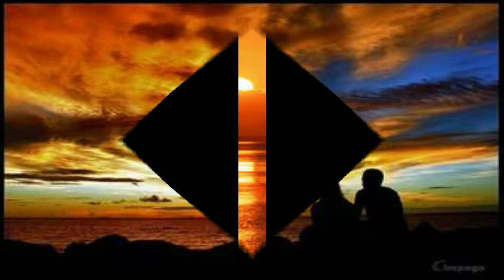DARE. Beneath the Shining Water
Beneath The Shining Water, from the Album Beneath The Shining Water.

    Acoustic Guitar – Richie Dews
    Bass – Andrew Moore (8)
    Drums – Gavin Mart
    Guitar – Andrew Moore (8)
    Keyboards – Darren Wharton
    Producer – Darren Wharton
    Vocals – Darren Wharton